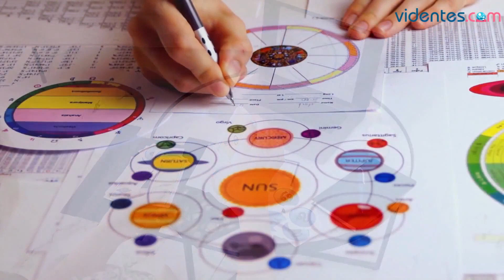HORÓSCOPO DIARIO 💖❣️⭐ GÉMINIS ♊️ VIERNES, 6 DE OCTUBRE DE 2023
Horóscopo de Géminis para hoy, viernes 6 de Octubre de 2023. El horóscopo para hoy: descubre tu futuro gracias a mi horóscopo diario para ti.